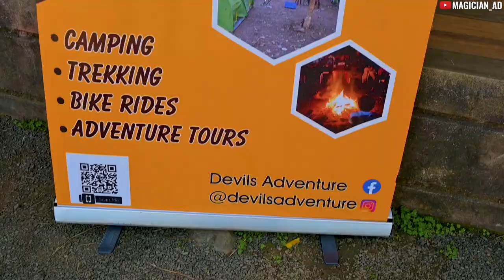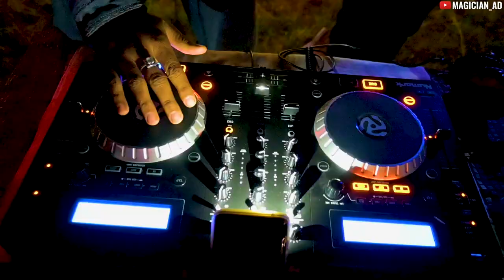SUPERBIKE ME NEW UPGRADE 💸😌 HIGH PERFORMANCE 🏍😍 CRANK1 PERFORMANCE BRAKEPAD & BATTERY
AASHIRVAD DANDE also known as Magician AD is a MAGICIAN & YOUTUBER from BHOPAL THE CITY OF LAKES ( Central India).

All Products I Use Are Mentioned Below :

-SAMSUNG S20 ULTRA
-SAMSUNG S8
- DIGITEK 18INCH RING LIGHT
-DIGITEK RING LIGHT TRIPOD STAND
- BOYA MICROPHONE
- BOYA DEADCAT MIC (SHOTGUN)
- MOZA MINI S GIMBAL:
- MOBILE HOLDER/ CAMERA CLIP
- MOBILE/ CAMERA TRIPOD
-MOBILE GORRILLA TRIPOD
-GOPRO HERO 8 BLACK
-GOPRO HERO SESSION 4
- GO PRO MOUNTS
-HELMET BLUETOOTH/INTERCOM
RIDING GEARS
- SMK HELMET
- STUDDS GLOVES:
- STUDDS TOP CASE :
-RYNOX STEALTH EVO V3 JACKET